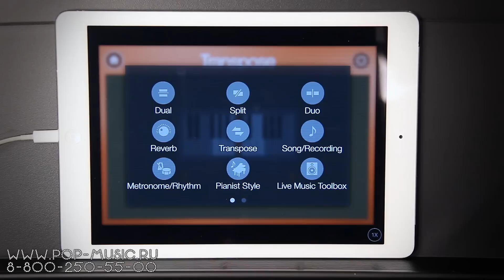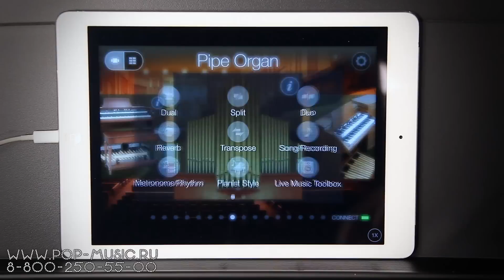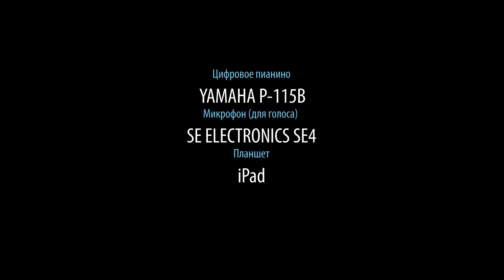Цифровое пианино YAMAHA P-115 (P-115B) (управление с планшетом IPAD)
Новинка 2015 года – цифровое пианино YAMAHA P-115 (снято с производства, актуальная модель YAMAHA P-125 Эта модель пришла на смену популярному пианино P-105, получив ряд новых функций. Пожалуй, главная из них – это управление устройством при помощи планшета iPad с запущенным на нём специальным приложением. Дизайн фронтальной панели у большинства цифровых пианино отличается строгостью и минимализмом – минимум кнопок и отсутствует дисплей. Смотрится отлично, но управляется сложно и не всегда очевидно. В данном случае, при подключении планшета, взаимодействие с инструментом переходит на новый уровень: весь немалый функционал легко и эффектно настраивается буквально несколькими движениями пальцем по экрану. Невероятно удобно и наглядно! Подробный обзор и примеры звучания смотрите в этом видеоролике.

0:00 Краткий рассказ о характеристиках пианино
0:43 Демонстрация работы пианино YAMAHA с планшетом
3:08 Обзор функции обучения
4:16 Обзор функции записи
4:54 Раздел метронома и ритма
5:40 Раздел стилей с демонстрацией звучания
6:30 Раздел настроек
7:12 Демонстрация звучания пианино
8:32 Музыкальные зарисовки

Если вы хотите приобрести цифровое пианино YAMAHA или получить от нас консультацию про цифровые пианино других производителей, вы можете нам написать на или позвонить: Москва - 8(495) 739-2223, Санкт-Петербург - 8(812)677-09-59, многоканальный бесплатный для всей России 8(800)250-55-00